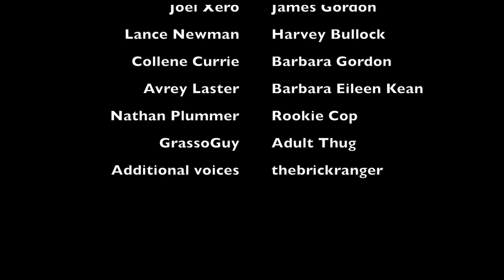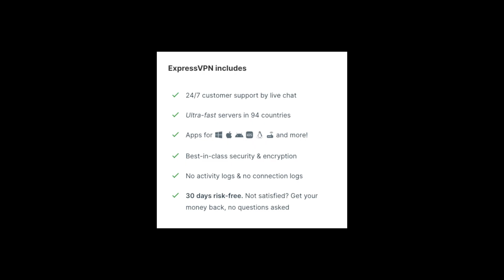LEGO Gotham Side Streets: Giving More Than You Got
James Gordon needs help tonight. It’s not the villains, not the corruption in his own ranks, nor an unsolved case lingering. It’s him. His past. His choices.

James Gordon walks alone as one must when traveling the dark streets of their thoughts. Gotham City spans further than the shadow of the Bat. These are Gotham’s side streets.

To get an additional 3 months free on top of a 12 month plan, use the link below for ExpressVPN!

Written by Coulter Rail
Directed and Animated by thebrickranger
Composed by Caleb Hopkins
Joel Xero as James Gordon
Lance Newman as Harvey Bullock
Collene Currie as Barbara Gordon
Avrey Laster as Barbara Eileen Kean
Nathan Plummer as Rookie Cop
GrassoGuy as Adult Thug
hebrickranger as additional voices

Lofi Hip Hop Beat created by Prod. Riddiman